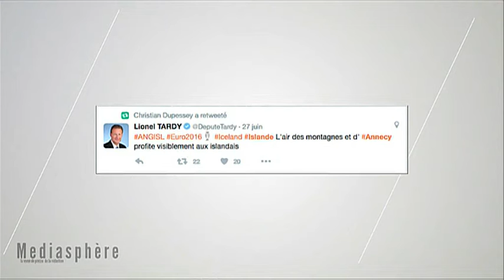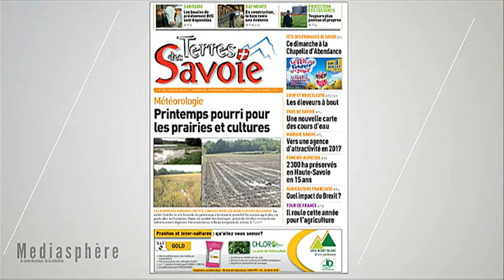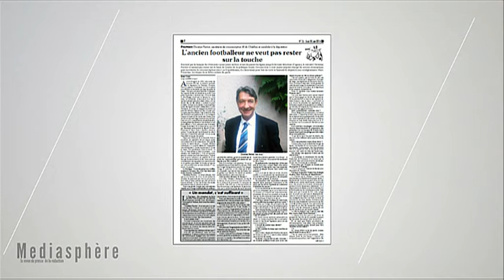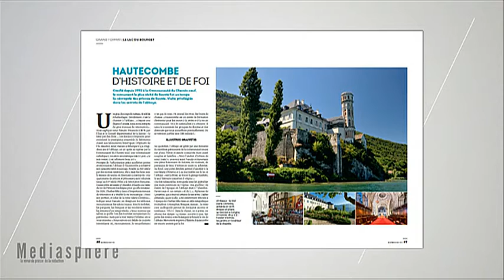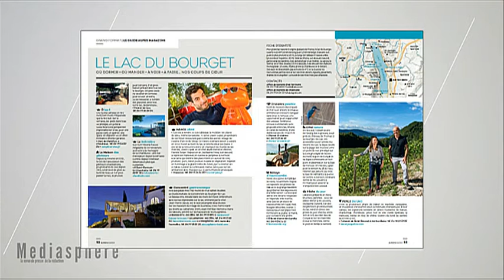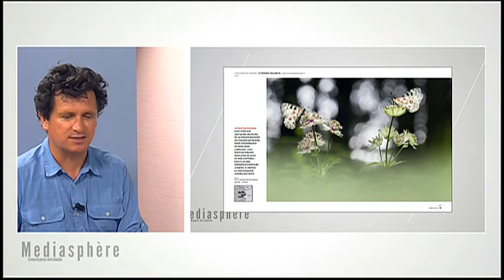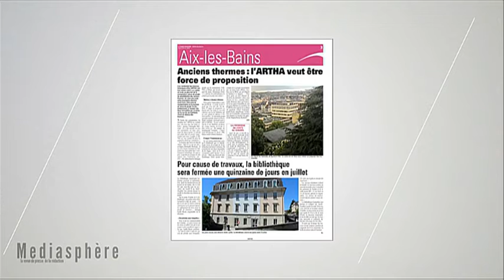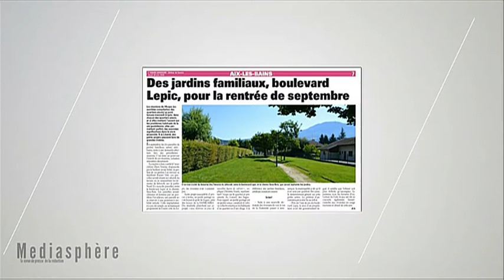Médiasphère du 1er juillet 2016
Pauline Courseaux et Fanette Debuisson vous présentent chaque semaine ce qu'elles ont lu, vu, aimé ou non.